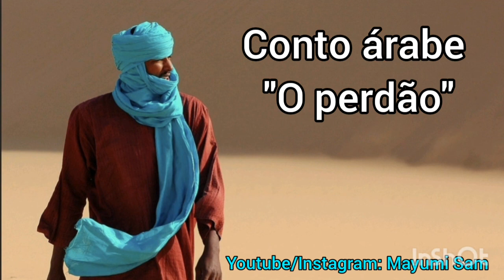Conto árabe "O perdão" narrado por Mayumi Sam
Esse conto fala sobre o poder do perdão em nossas vidas. O perdão tem o poder de curar e de libertar. Perdoe o outro e perdoe-se. Perdoar não é esquecer, é tentar entender que todos nós falhamos. Pode ser algo que foi feito há 20, 30 anos, não importa. . Você agiu de determinada forma de acordo com a sua cultura, conhecimento e experiência da época, você é outro hoje. O Você HOJE não é o mesmo VOCÊ de ontem. O perdão te liberta para você seguir em frente.

Conto árabe sobre o perdão

Conta uma lenda árabe que dois amigos viajavam pelo deserto e em um determinado ponto da viagem, discutiram.

Um deles, ofendido, sem nada a dizer, escreveu na AREIA:

HOJE, MEU MELHOR AMIGO ME BATEU NO ROSTO.

Seguiram e chegaram a um oásis onde resolveram se banhar.
O que havia sido esbofeteado começou a se afogar, mas foi salvo pelo amigo.

Ao recuperar-se pegou uma faca e escreveu numa pedra:

HOJE, MEU MELHOR AMIGO ME SALVOU A VIDA.

Intrigado, o amigo perguntou:

Por que depois que te bati, você escreveu na areia e agora que te salvei escreveu na pedra?

Sorrindo, o outro amigo respondeu:

- Quando um grande amigo nos ofende, deveremos escrever na areia onde o vento do esquecimento e do perdão se encarregam de apagar; mas quando nos faz algo grandioso, deveremos gravar na pedra da memória do coração onde nenhum vento do mundo poderá apagar.